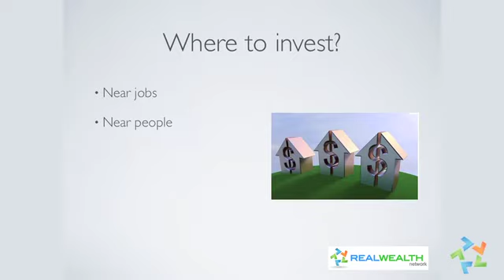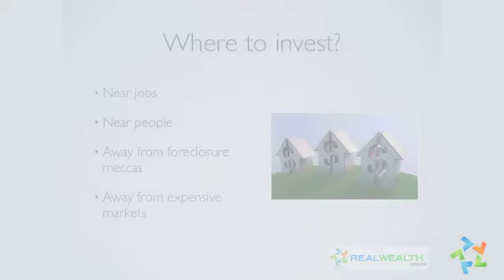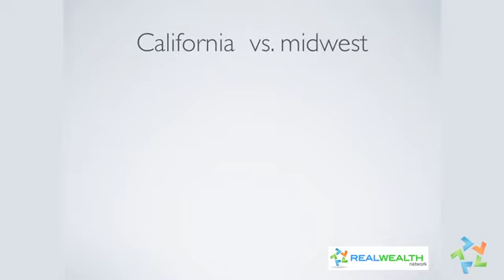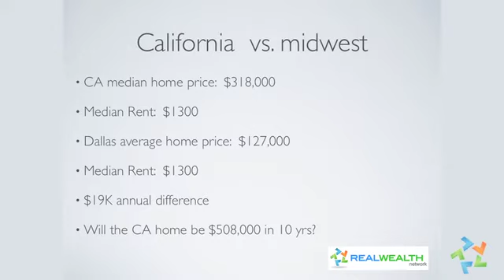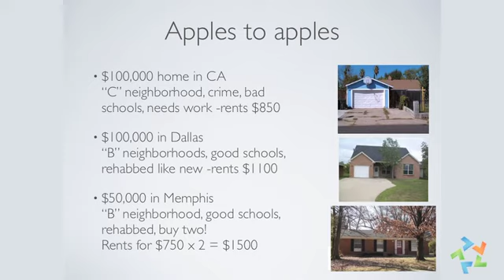Part 10 - Where to Invest - The Basics of Real Estate Investing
- the real estate investor's resource

Kathy Fettke shares her top ten tips for real estate investing.